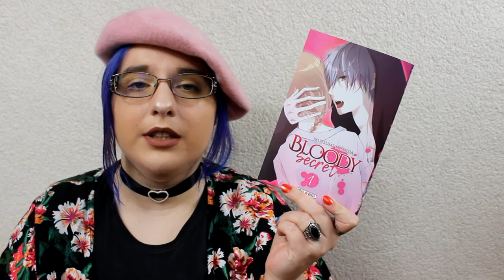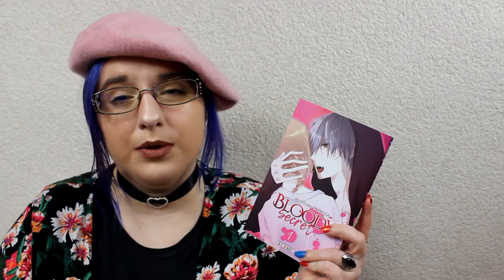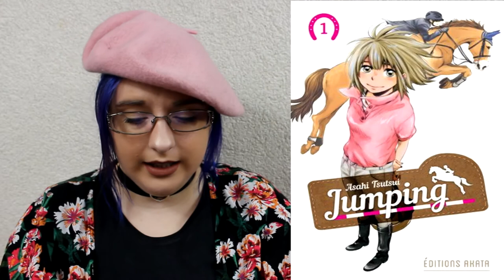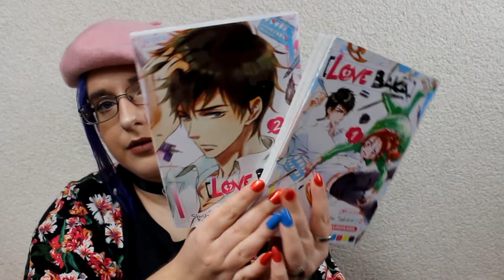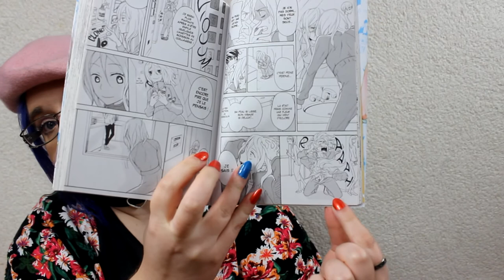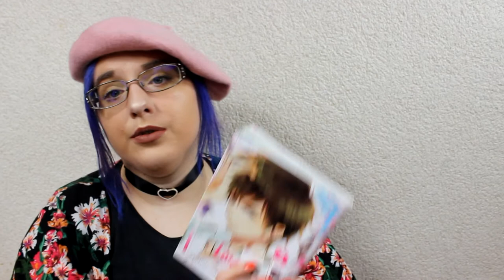[Présentation Manga] Love Baka /Jumping / Bloody Secret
/!\ miniature provisoire

♥ SNUPPS : HibiYume
♥ Fyuse : hibiyume